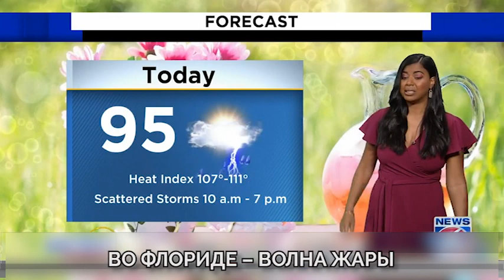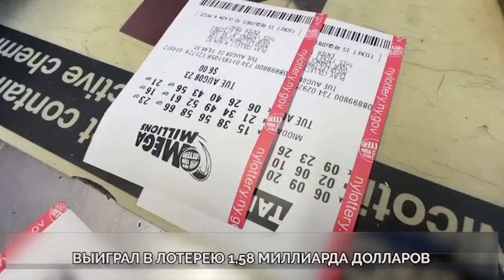VecherNews 2023 08 10 part 2